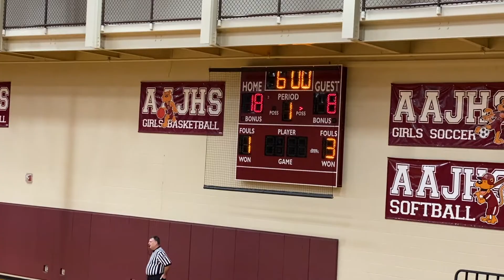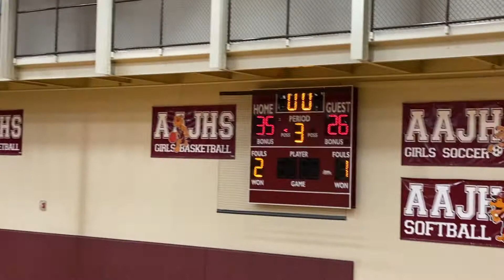Altoona vs Bellwood Feb 15th 2022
Seth's 8th Grade Basketball game against Bellwood (Home Game)